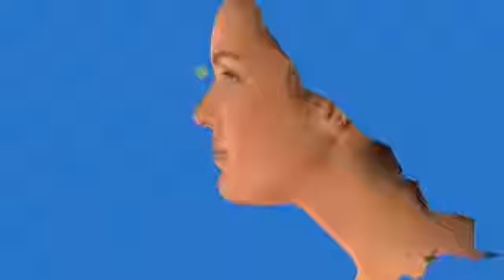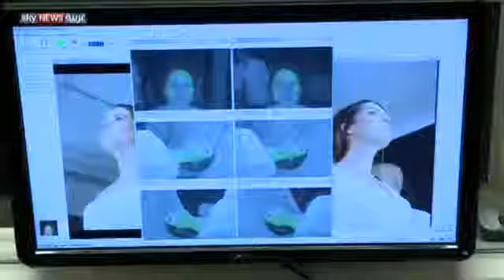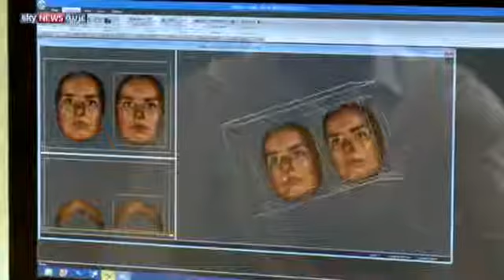Dr. Jay Calvert - Rhinoplasty a necessity or a trend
Dr. Jay Calvert on Sky News Arabia